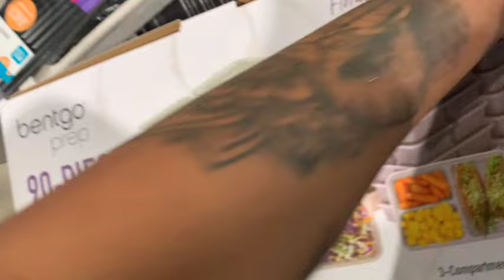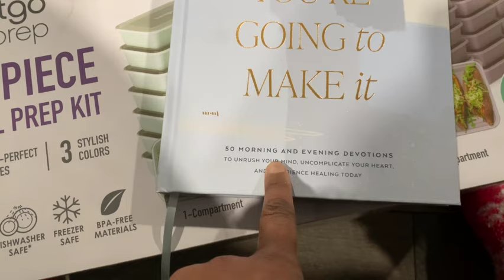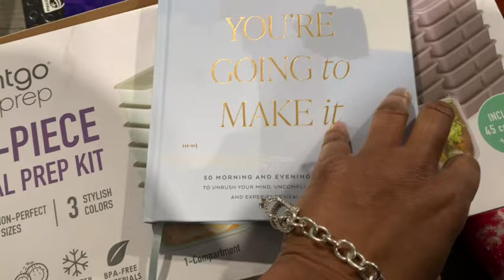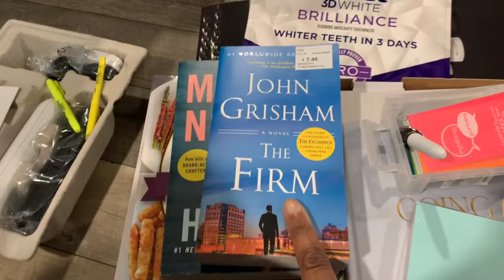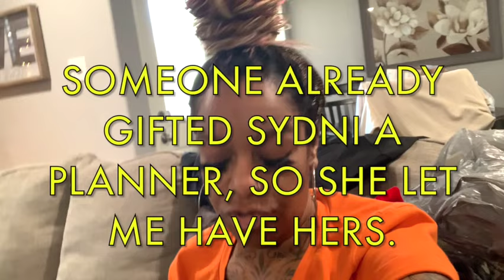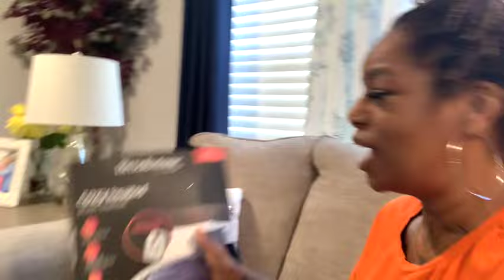HOMELESS WOMAN LIVES IN HER CAR - HOW IS SHE GOING TO SPEND CHRISTMAS WITH HER CHILDREN?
My girls are home this holiday season, and we are basking in the spirit of the season. Let's see how they spent Christmas.  It's not always about where you are, but who you're with that makes all the difference in the world.